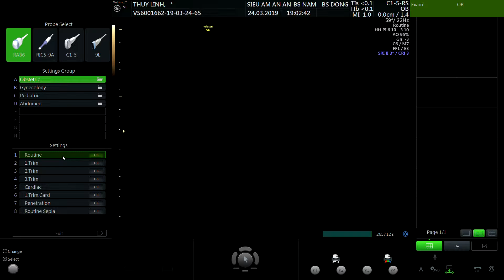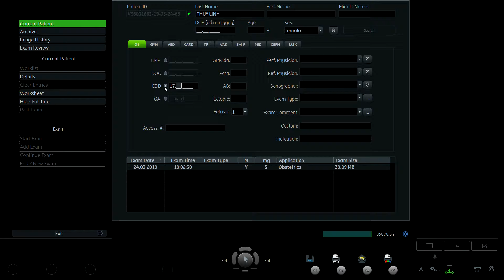TRẦN THỊ THUỲ LINH